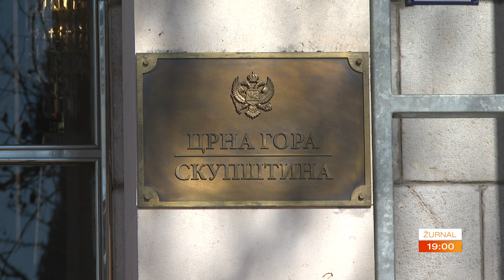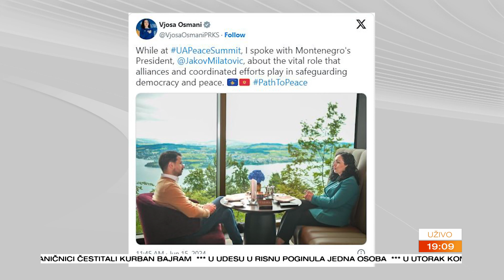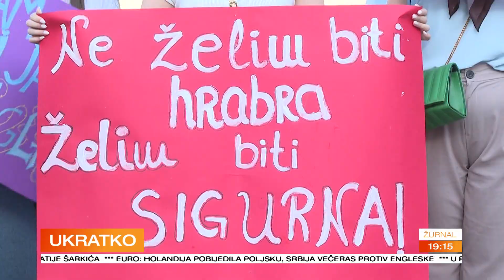ZURNAL 2024 06 16